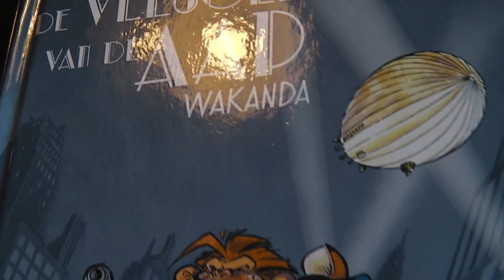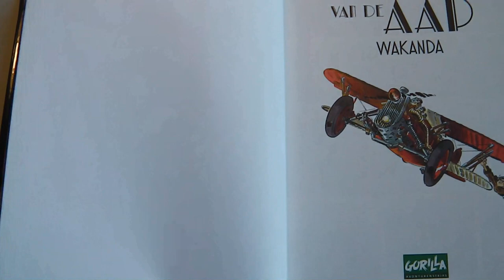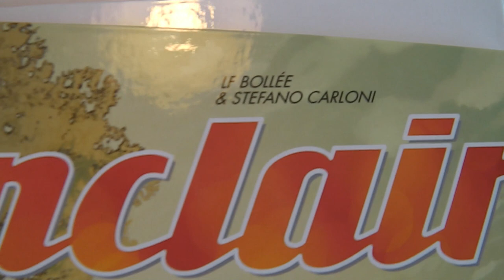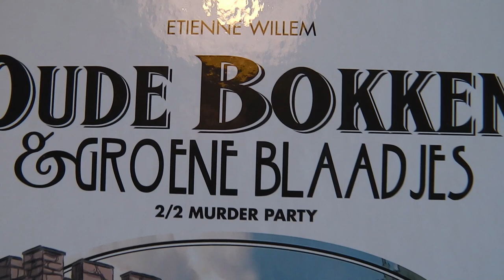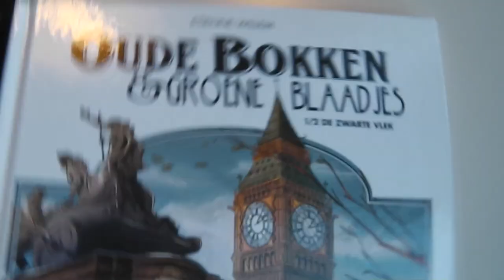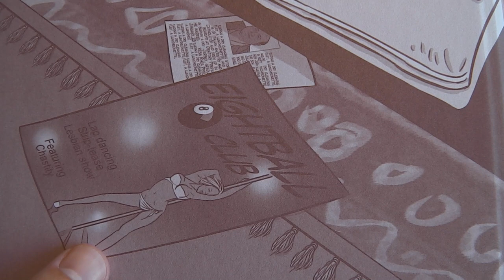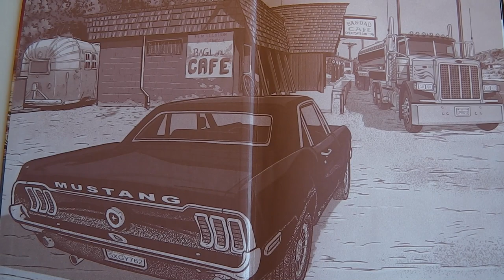Zo begin je een stripboek goed | Vlog 98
Zo begin je een stripboek goed, met een mooie illustratie op de binnenkaft en het schutblad. In de stapel nog-niet-gelezen-strips, liggen een paar stripboeken Gorilla, een label van uitgeverij Strip2000. Soms beginnen die albums heel goed, met een mooie illustratie op de binnenkaft. In deze vlog laat ik er een paar zien van onder andere Etienne Willem, Laurent Astier en Callixte.